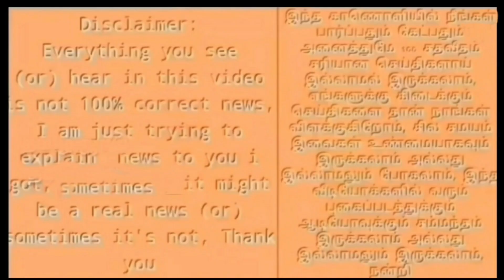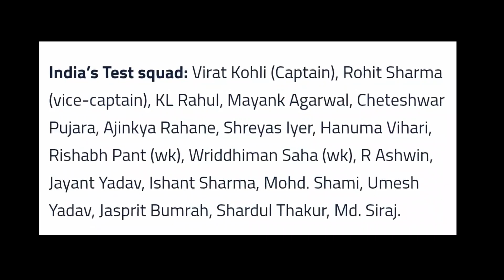IPL 2022-ல் ஜடேஜா இல்லை ! Big Breaking News ! IPL Mega Auction Update | Duplessis Is Back